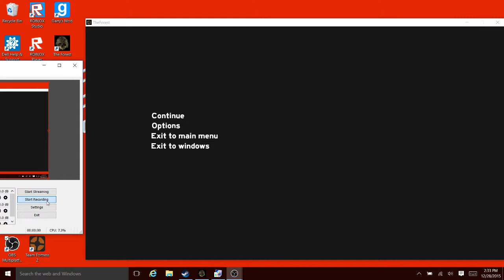The forest: Climbing Axe Glitch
Hello youtube, here is a video I made about a glitch with the climbing axe in the forest...